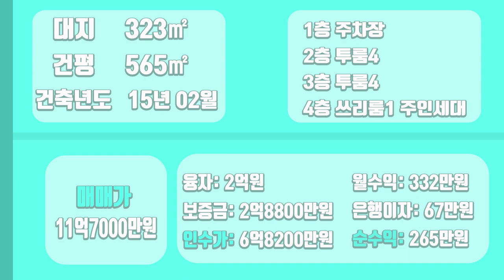[하팀장]대구원룸매매 97평에 11억대?? 말도안되는데 진짜 입니다^^ 현충로 역세권 위치한 매물입니다.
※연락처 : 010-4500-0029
※카카오톡 ID : 45000029 (검색)
※해당영상 매물번호:250122

▷면적 : 대지 323㎡ / 연면적 567㎡

▶거래형태 : 매매
▷거래예정금액 :11억7천만원
▶중개대상물의 종류: 다가구주택

▷사용승인일 : 2015년02월17일
▶총 층수 : 지하 0층 / 지상 4층
▷주차대수 : 10대

▶방향[주 출입구 기준] :서
▷입주가능일 : 2022년01월26일이후 협의가능
▶방수[근린생활시설 미포함] / 욕실수 : 방 13개 / 욕실 11개

▷관리비[청소비용,승강기 유지비용 등] : 매월 약 200,000원 예상

◆대표:沈民貞
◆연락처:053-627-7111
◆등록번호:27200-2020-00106